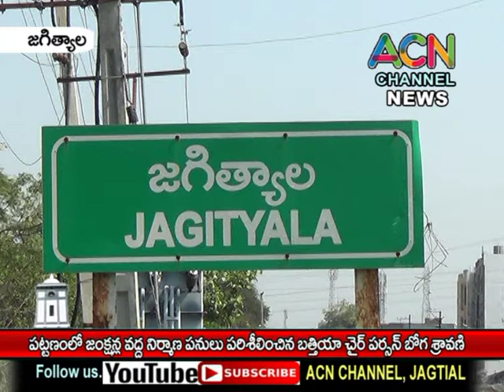జగిత్యాల పట్టణంలో జంక్షన్ ల పనులు త్వరగా పూర్తి చేయాలి - చైర్ పర్సన్ శ్రావణి